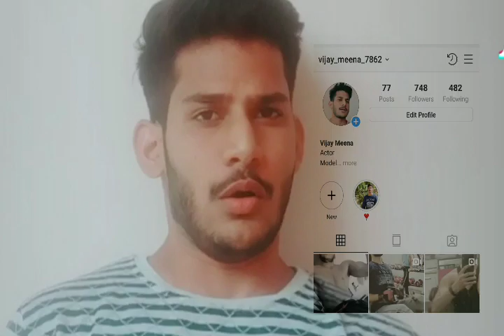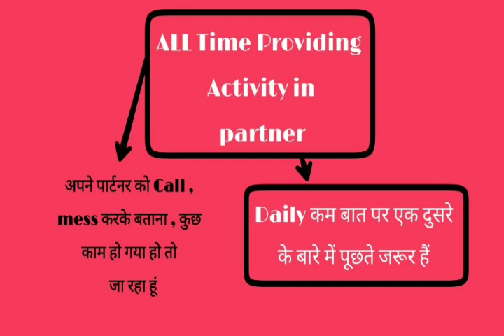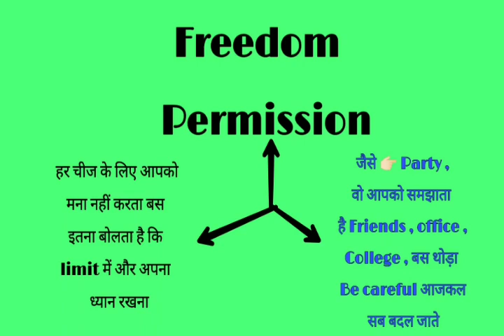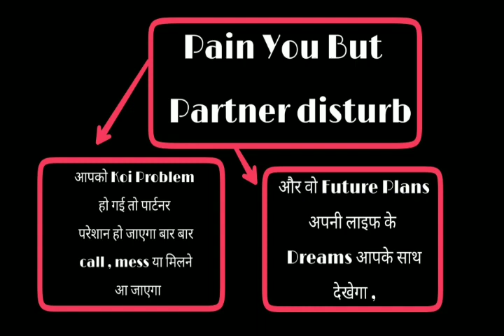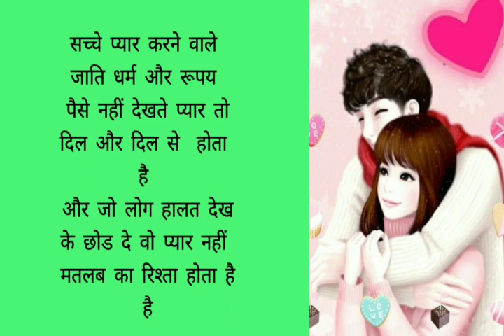TRUE LOVE करने वाला पार्टनर यह सब चीजे करता है आपके साथ | VIJAY LOVE TIPS | REAL LOVE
हैलो दोस्तो

                         आज की मेरी विडियो है कि सच्चा प्यार करने वाला पार्टनर कौन कौन सी हरकते करता है आपके साथ देखिये ।

INFORMATION 👉🏻 How to find out true love Partner watch now my this video very helpful and useful .

👉🏻Follow kro Instagram account.
Share zrur krna video💓💓

Tages :-

Hindi love tips
Loveintercity
India viral my video
India viral my love tips video 2019
2019 India love tips
Best india love tips
YouTube viral my this video
Youtube show my this video all youtuber channel
Suggested now my this video
Suggested now my video all youtuber channel show now
Love baba
Love gyan
Love guru
Love tips
Hindi love tips
Love tips in Hindi
Love point
Love ki bate
Jhuta pyar

सच्चा प्यार कैसे पता चलता है
सच्चा प्यार पाने का तरीका
सच्चा प्यार की शायरी
सच्चा प्यार क्या है
सच्चा प्यार किसे कहते हैं
सच्चा प्यार करने वाले
सच्चा प्यार शायरी
सच्चा प्यार क्या होता है
bewafaa सच्चा प्यार
www सच्चा प्यार com
सच्चा प्यार translate in english
सच्चा प्यार है
सच्चा प्यार है मेरा
सच्चा प्यार है गाना
सच्चे प्यार है
प्यार सच्चा है या झूठा
सच्चा है प्यार तेरा
प्यार सच्चा है या टाइमपास
प्यार सच्चा है फिल्म
क्या है सच्चा प्यार
सच्चा है प्यार मेरा
सच्चा है प्यार
मिलता है सच्चा प्यार
मिलता है सच्चा प्यार किस्मत वालों
यही है सच्चा प्यार
सच्चा प्यार के गाने
सच्चा प्यार के बारे में
सच्चा प्यार के लक्षण
सच्चा प्यार के लिए शायरी
सच्चा प्यार के संकेत
सच्चा प्यार के बारे में कुछ जानकारी
सच्चा प्यार के बारे में दिखाइए
का सच्चा प्यार
सच्चाई का प्यार
गरीब के सच्चे प्यार की कहानी
सच्चा प्यार में
सच्चा प्यार में क्या होता है
मैं सच्चा प्यार करती हूं
सच्चा प्यार नहीं करना
सच्चा प्यार नहीं मिलता
सच्चा प्यार नहीं मिला
सच्चा प्यार कभी ना छूटे
सच्चा प्यार क्यों नहीं मिलता
सच्चा प्यार क्यों करते हैं
सच्चा प्यार status
सच्चा प्यार shayari
सच्चा प्यार से
सच्चा से प्यार मेरा
ये सच्चा प्यार
सच्चे प्यार की 15 निशानियां
सच्चे प्यार की 15 निशानी
सच्चे प्यार की 10 निशानियां
सच्चे प्यार की 15 निशानी बताइए
सच्चा प्यार 2019
सच्चे प्यार की 3 निशानियां
सच्चे प्यार की 5 निशानियां